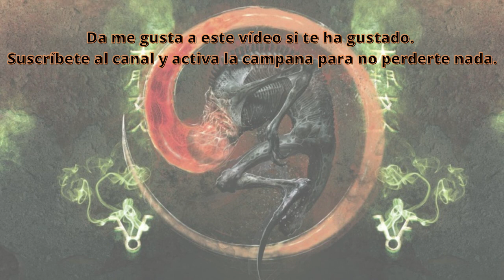🔍 DESCUBRE ❓ el NECRONOMICÓN (Donald Tyson) Pasaje 5 Irem de las mil torres [YOGMN10]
Estimados/as cultistas

Continuamos esta noche con la lectura del quinto pasaje del ejemplar de Donald Tyson del temible Necronomicón titulado Irem de las mil torres. Advertimos que, a partir de aquí, todo lo que escucharéis os podría llevar a la locura o en el peor de los casos a la muerte. Continuad y adentraros en los oscuros secretos ocultos en el famoso libro mágico, el Necronomicón, con Yog-Sothothery y solo en Terror y Nada Más. Quedáis prevenidos cultistas.

No querrás perderte nuestros nuevos contenidos culturales y aterradores, ¿verdad?